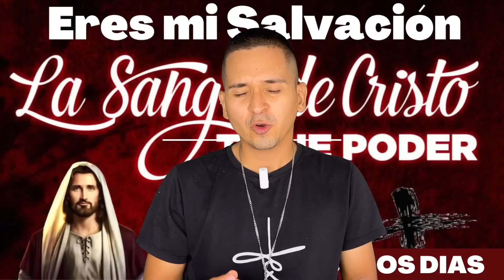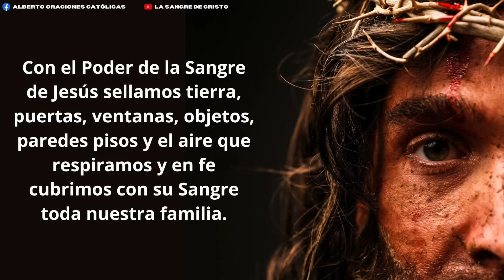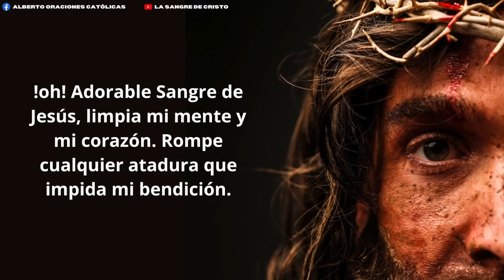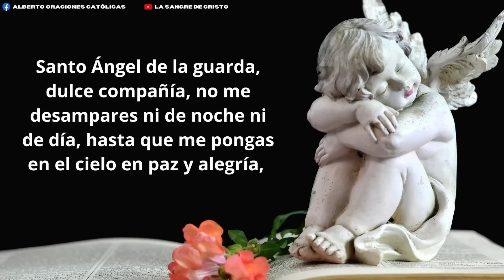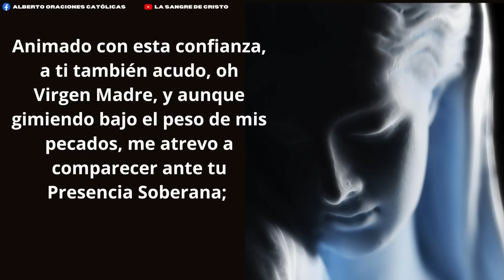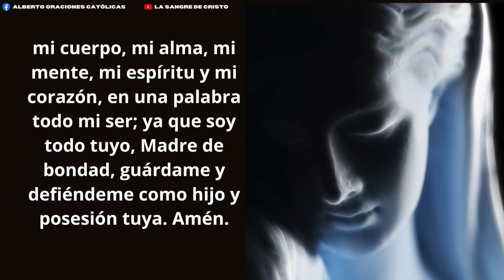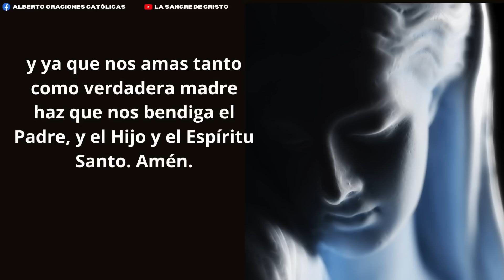ORACION ala SANGRE DE CRISTO 🩸Eres mi Salvación - Oraciones Poderosas de Protección 🩸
🩸Oraciones de Protección🩸 Eres Mi Salvación

Amén.